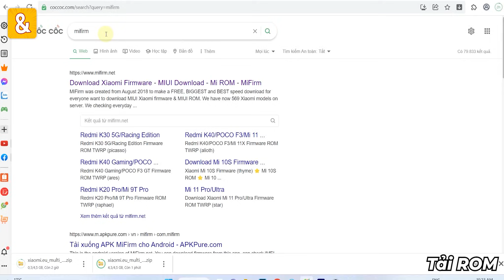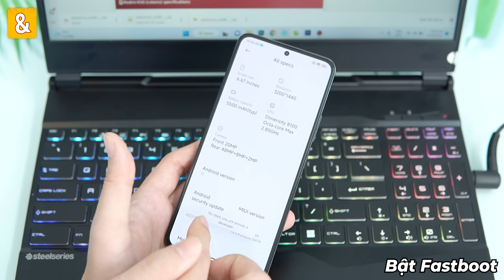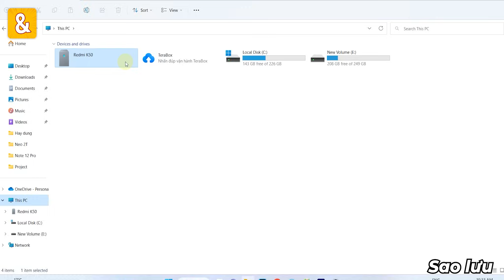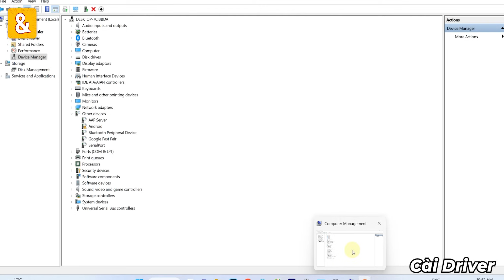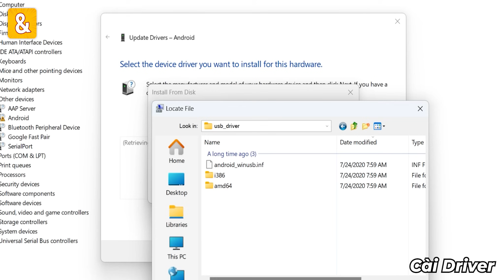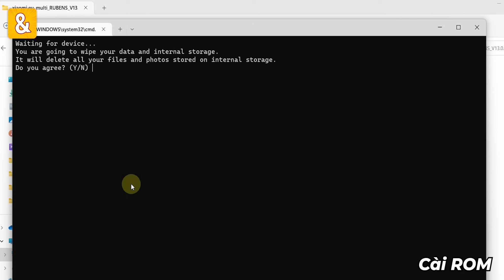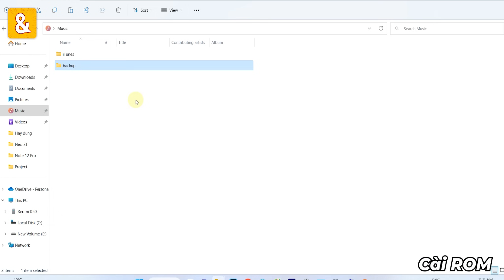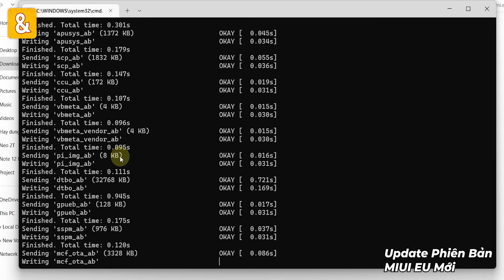Hướng dẫn UP ROM MIUI 14 EU Chính Thức: Rất dễ, không mất dữ liệu cho Xiaomi, Redmi K50, K50 Pro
Mình làm video hướng dẫn UP ROM Android 13 MIUI 14 Của Xiaomi.EU cho Redmi K50.
Anh em xem video nhé.

- Mua đồ chơi công nghệ tại Shopee "Săn Sale và Đánh Giá Store"

Anh em nhớ theo dõi GROUP để cùng Săn Sale với bọn mình nhé!🤑

Nội dung
0:00 Mở đầu
0:27 Điều kiện UP ROM
0:57 Tải ROM
2:01 Bật Fastboot
3:06 Sao lưu
3:34 Cài Driver
7:18 Cài ROM
9:53 Update Phiên Bản MIUI 14 EU Mới
11:56 Kết Luận